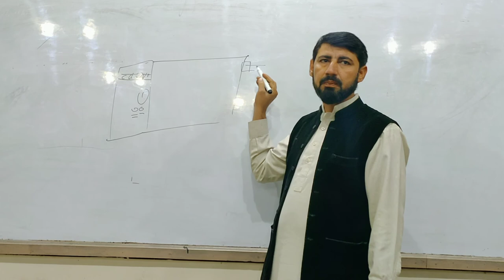Computer Hardware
computer hardware consist of two parts
1. System Unit
2 Peripheral devices
system unit is a box contain electronic components
system unit have three side front panel,
inside penel
and back panel
peripheral devices are those devices with directly communicate with system unit